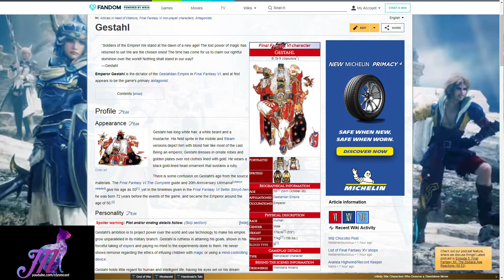FFXIV: Gestahl Minion